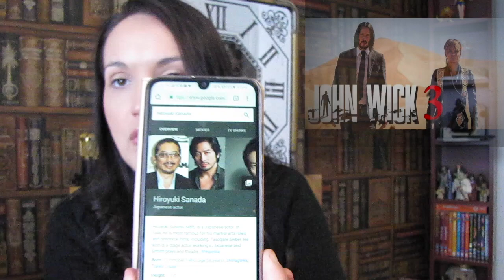John Wick: Chapter 3 - Parabellum - 6 THINGS I Loved